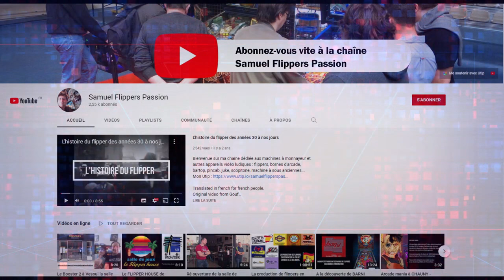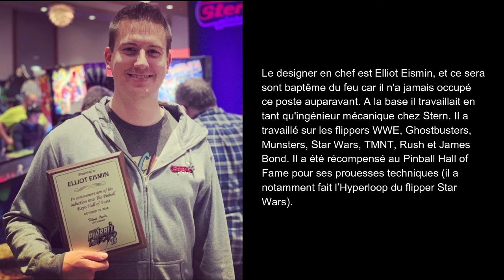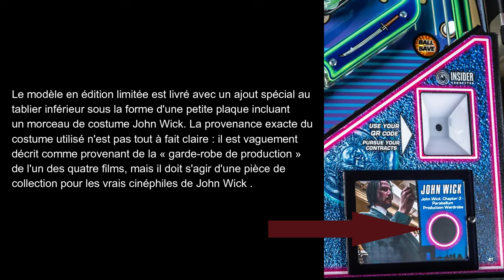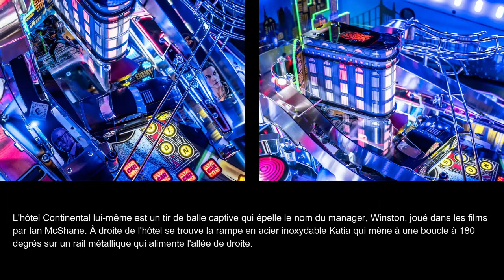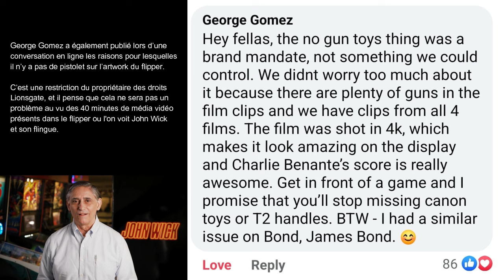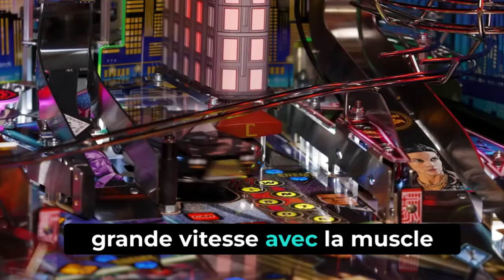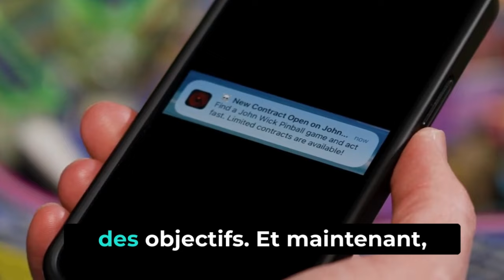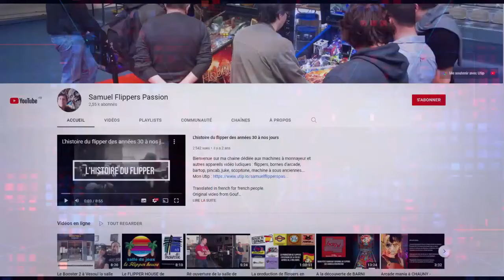JOHN WICK : le nouveau flipper de STERN - Annonce, Présentation et Analyse